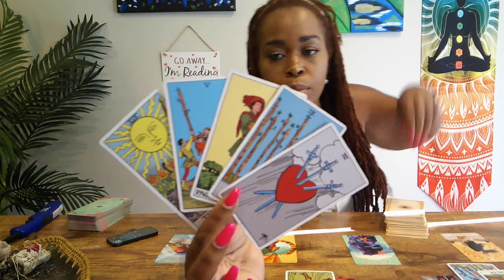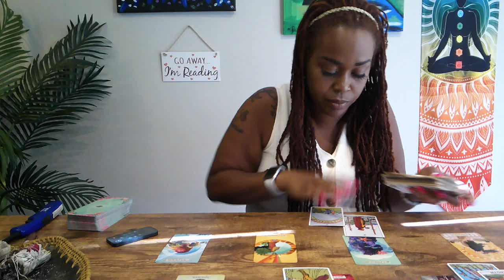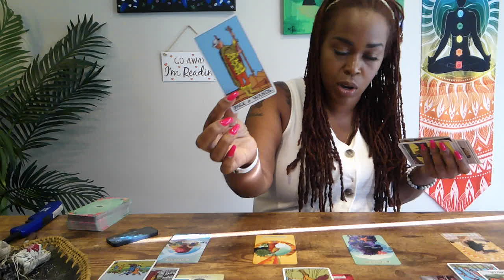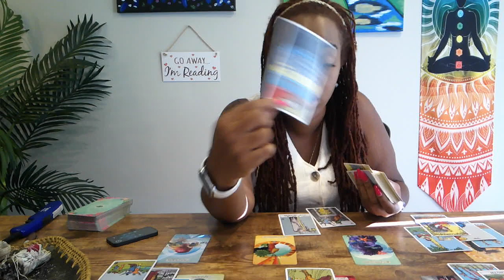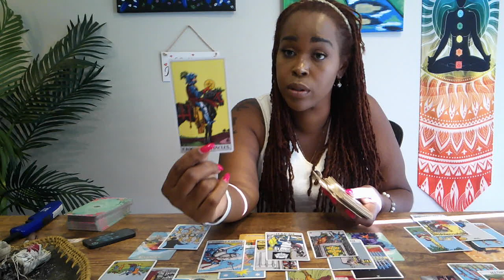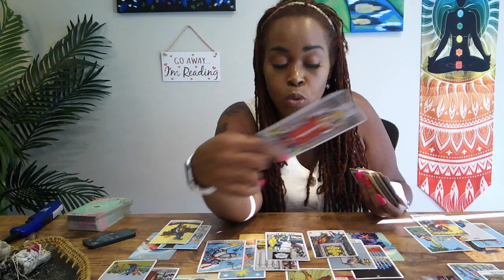Libra-"You're Making The Judgement Call"- Sept 1-15th